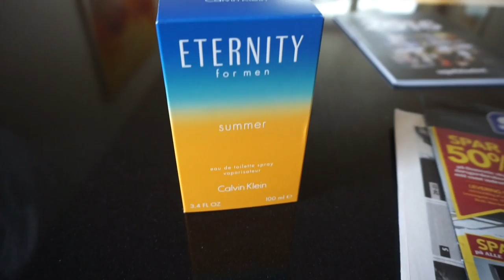MINE FORÆLDRES HUS OG MACARONI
Hej allesammen, i denne vlog er jeg alene hjemme hos mine forældre, se med for at se hvordan de bor!

Fulde navn: Jonas Thorsted
Alder: 21 år
Fødselsdag: 02/11-95
PSN: FYRDENAFGORM

► MIT UDSTYR

Kamera:
Sony A6000
iPhone 6s
Redigering:
iMovie

Mange tak for hjælpen til min dejlige kæreste Ria for at hjælpe med at redigerer!

- Skørtejægeren er ude, vi ses i min næste video!